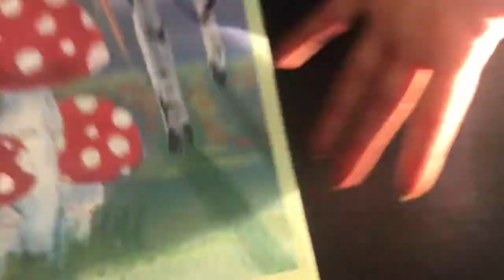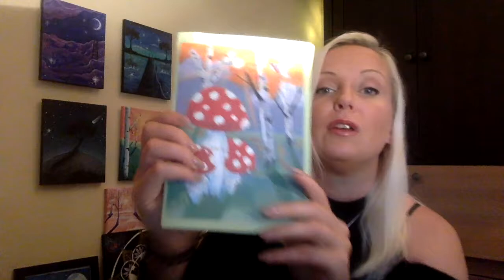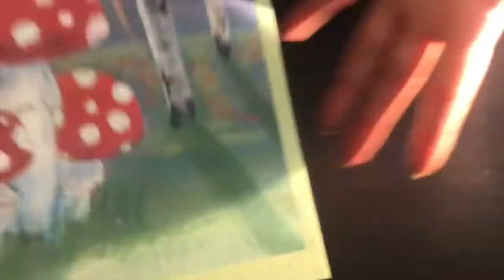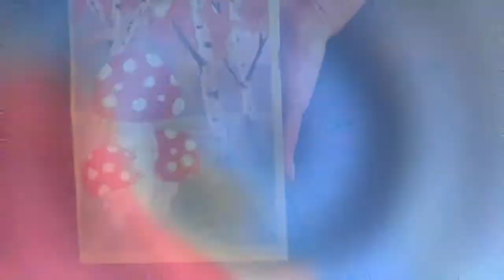Autumn painting Acrylic for beginners 2020 | Hand painted greeting cards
Do you want to support me, so I can keep these classes free? Here is how (click link and choose amount). Every pound helps. :) Thank you!

Winsor and Newton acrylic paint
Winsor and Newton watercolours
Daler Rowney mixed media paper

Let's chat in the comment section below! :)

Big Love,
Charlotta xx